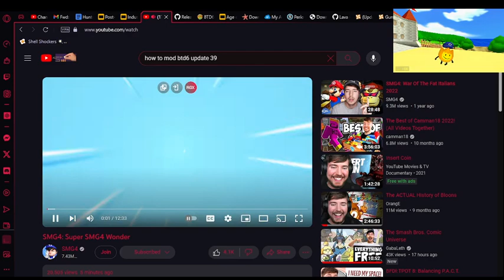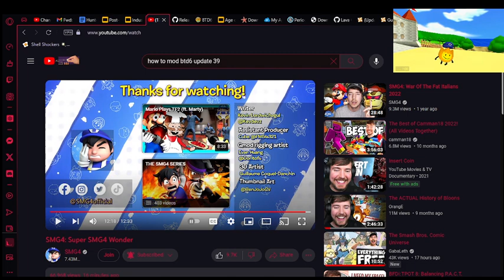Firey Plush reacts to: Super SMG4 Wonder.